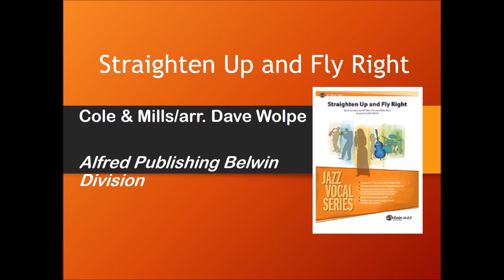Straighten Up And Fly Right